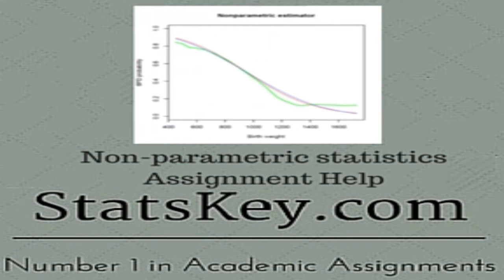Non-parametric statistics Assignment Help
We  at statskey.com provide assistance  to